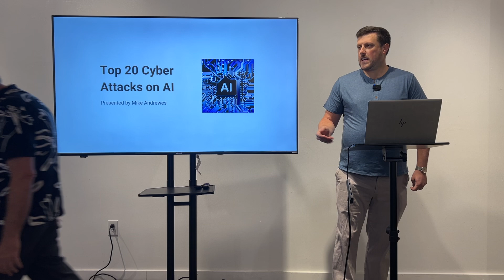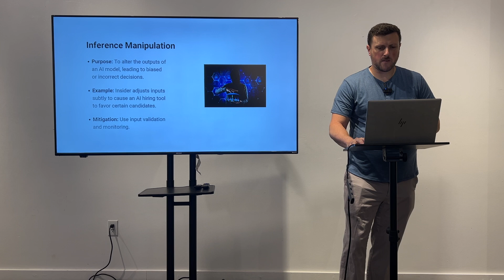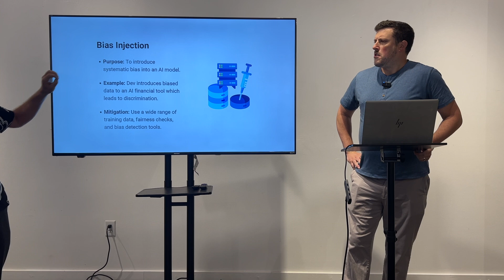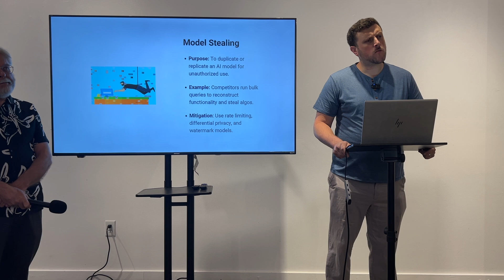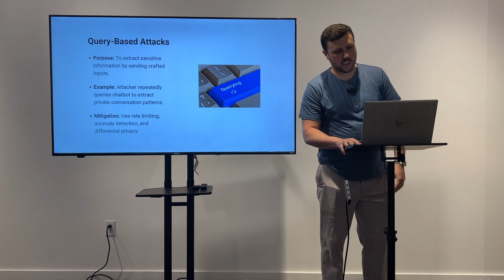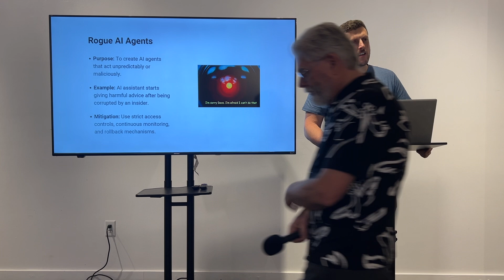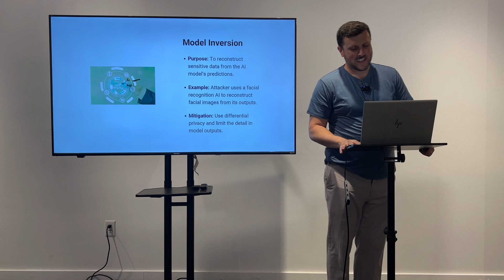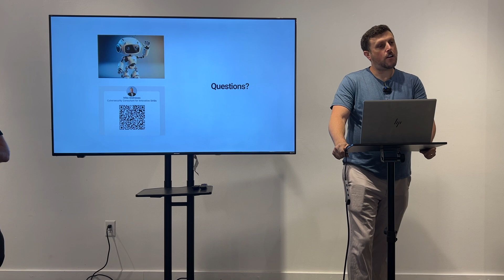Tech Alley Vegas | Top 20 Cyber Attacks on AI - August 2024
Tech Alley Vegas | Las Vegas AI Meetup - August 2024

Recorded at Tech Alley Las Vegas in Suite 155 of the Arts Square.

The Las Vegas AI Meetup is a monthly gathering to discuss artificial intelligence, machine learning, and data science. Its purpose is to provide both beginners and experts with an opportunity to learn, share ideas, and network. Each month, we will focus on an AI-related topic, such as new tools, trends, issues, and more. We’ll begin with a short presentation or demo followed by an open discussion to answer questions, share thoughts, and network.

Mike Andrewes presents the "Top 20 Cyber Attacks on AI" with topics including:

1. Why is AI vulnerable?
2. Importance of cybersecurity in AI.
3. Top 20 attacks on LLMs and/or prompt engineering libraries.
4. How we can help with your cybersecurity and AI efforts.

Mike Andrewes is the Yastis Founder and Lead Cyber Consultant helping small to medium-sized US businesses decrease cyber risk and increase compliance. He has 20 years of DoD service in cybersecurity, information technology, and telecommunications.

Meetup Coordinator: Timothy May
Timothy May is a retired CTO and serial Entrepeneur with over thirty years of experience in the software industry, including work in Machine Learning with Symbolic Regression and Classification. He is excited to bring new speakers to the group each month and if you are interested in speaking at one of our AI Meetups, please reach out to Tim on LinkedIn

Video production and editing executed by Ryan Opelac. For all inquiries pertaining to filming services, kindly reach out to Ryan via LinkedIn or by email.

💗 Support our mission to strengthen communities by bringing people together, fostering a creative class, and creating an inclusive, diverse, and innovative technology and startup culture

Follow Tech Alley!

Tech Alley is a non-profit (501c3) created to build and support local technology and startup communities by hosting full-day monthly events showcasing a variety of meetups, speakers, and workshops that attracts people of all interests, ages, and skill level to a diverse and welcoming startup scene. Tech Alley events have been a catalyst for the development of talent, ideas, mentorship, innovation, creativity, and a culture that practices the Give First philosophy- all the components of a vibrant entrepreneur ecosystems.